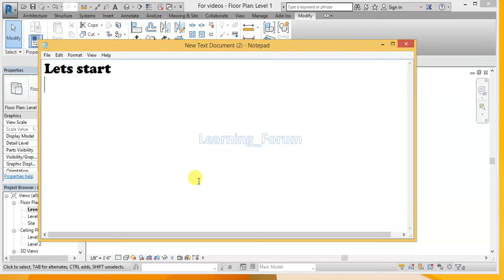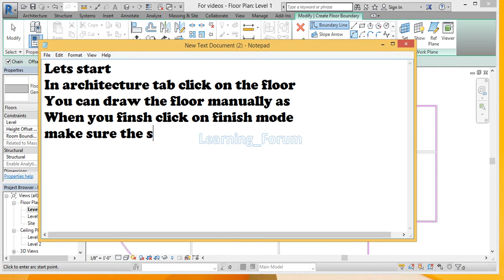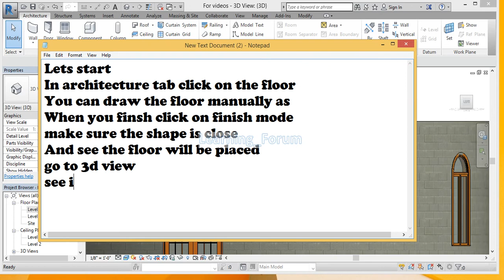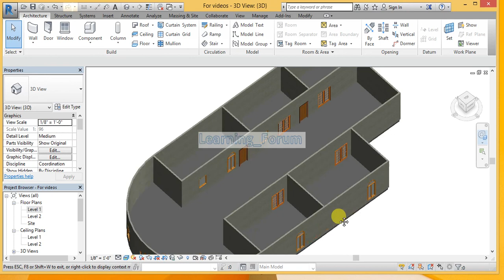How to make floor in revit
Lets start
In architecture tab click on the floor
You can draw the floor manually as
When you finsh click on finish mode
make sure the shape is close
And see the floor will be placed
go to 3d view
see in 3d navigation